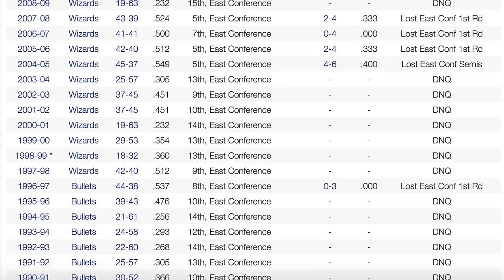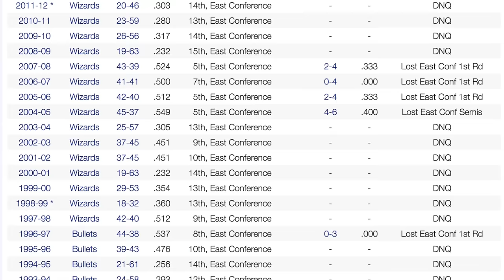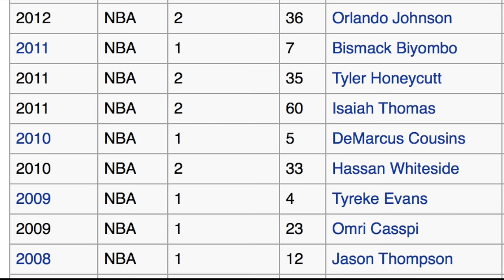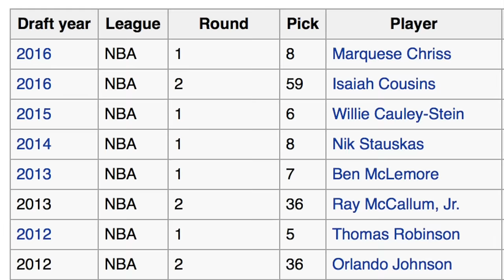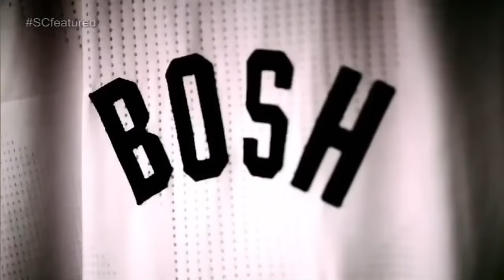DeMarcus Cousins & John Wall REJOINING Forces? DeMarcus Cousins Trade!